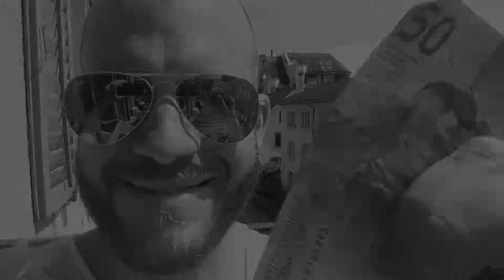Rhetorik/Präsentation: wie kann sich mein Publikum Zahlen merken?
Vorweg: verzichten Sie auf zu viele Zahlen, Daten und Fakten! Technische Inhalte sind fürs Massenpublikum langweilig. Erwähnen Sie nur die wichtigsten Zahlen und befolgen Sie den Tipp im Video:

Marcel Juen Kommunikation GmbH Videoblog #77